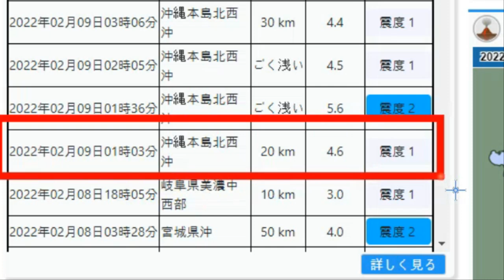💥💥【일본 오키나와 대참사!】【속보입니다.동일본대지진 2022년 발생위기!오키나와 군발강진발생후 일본 전역 균형을 맞추는 강진발생 후지산과 관동대지진까지 우려되는 최악의 상황!】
💥💥【일본 오키나와 대참사!】【속보입니다.동일본대지진 2022년 발생위기!오키나와 군발강진발생후 일본 전역 균형을 맞추는 강진발생 후지산과 관동대지진까지 우려되는 일본 최악의 상황!일본을 탈출하라!】